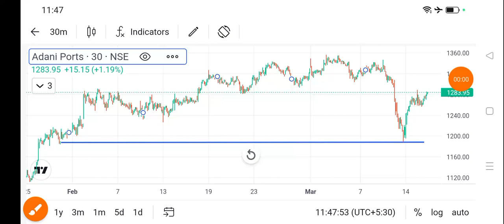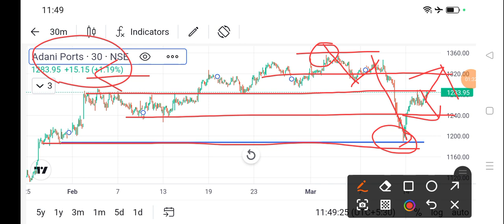adani ports share news today l adani ports share price today I adani ports share latest news today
dlf share
bajaj auto share
cipla share
acc cement share
lupin share
biocon share
suzlon energy share
zomato share
sbi share
upl share
idfc first bank share
itc share
titan share
ongc share
infosys share
wipro share
sail share
ntpc share
pfc share
bpcl share
irfc share
bepl share
marico share
nmdc share
gtl share
hul share
tcs share
rcom share
rpower share
hfcl share
hpcl share
colgate share
irctc share
bhel share
cdsl share
ceat share
jp power share
trident share
hbl power share
iex share
indusind bank share
rvnl share
paytm share
vedanta share
nbcc india share
ttml share
nhpc share
mmtc share
moil share
ncc share
hpcl share
tata power
steel exchange india share
ifcl share
muthoot finance share
srf share
mcx share
360 one wam share
jm financial share
sjvn share
bosch share
hal share
iifl finance share
bse share
bhel share